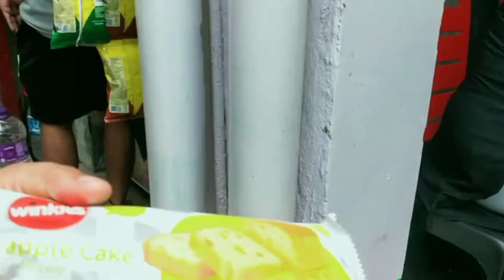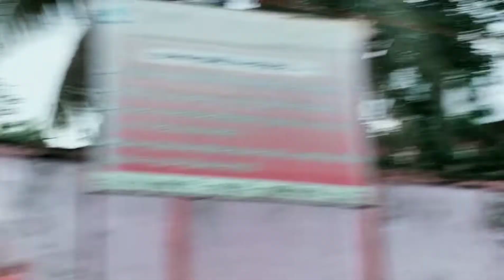মা বাবাকেসাথে নিয়ে অসাধারন মূহুর্ত -Quality Time spend with family-DailyBlog-TenderTouch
hi,
friends

Rachita